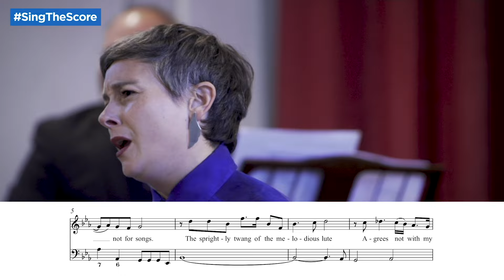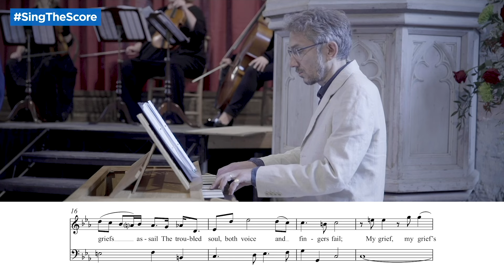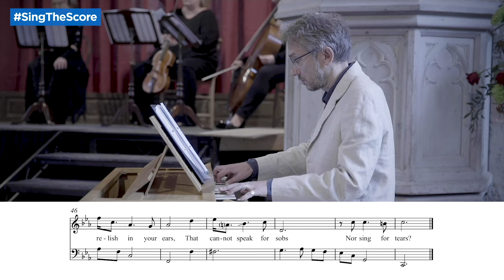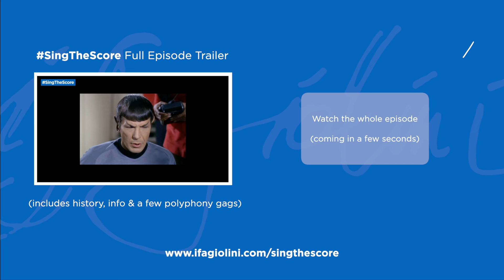JustTheScore: Henry Purcell - Urge me no more - I Fagiolini (Score Video)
Witness Anna Dennis' stunning performance of this dramatic song, taken from SingTheScore No.21. More episodes available

Want to sing it without Anna - but with two lutes, organ and harpsichord?

Performed by Anna Dennis and David Miller, Lynda Sayce, Catherine Pierron and Robert Hollingworth at Stour Music Festival 2020.